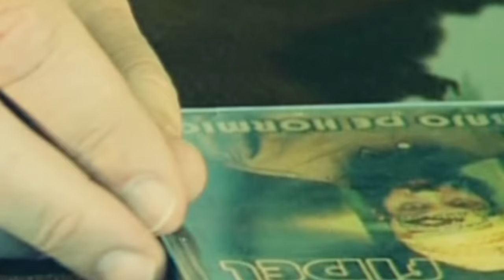Fidel Nadal - Trabajo de hormiga (video oficial) [HD]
Fidel Nadal - Trabajo de hormiga (video oficial)

ARTISTA: FIDEL NADAL.
TEMA: TRABAJO DE HORMIGA
EXTRAIDO DEL ALBUM "TRABAJO DE HORMIGA"
EDITADO POR SUBTERRANNIA RECORDS EN 2006.